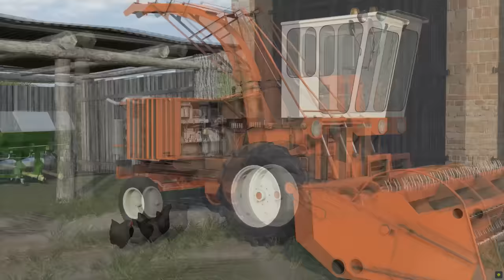Wakacje w Boćkowie - Pojechaliśmy oglądać Zetora 6011 na gospodarstwo - czy kupiliśmy?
Ursusy i Zetory to fajne traktory xD